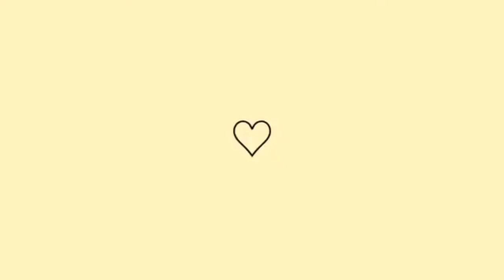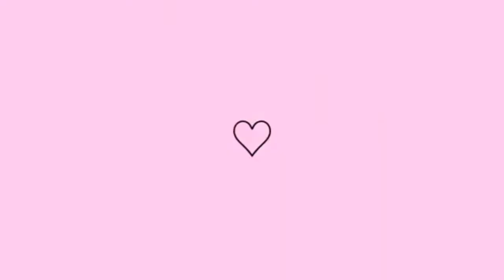Receita Beijo de Mulata-Ficamos sem agua🙄- vlog de quarta